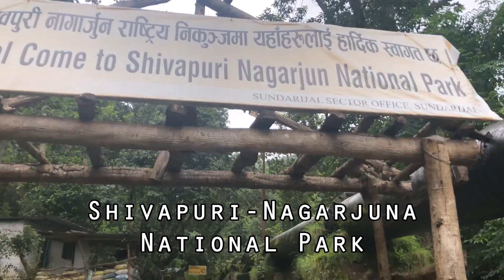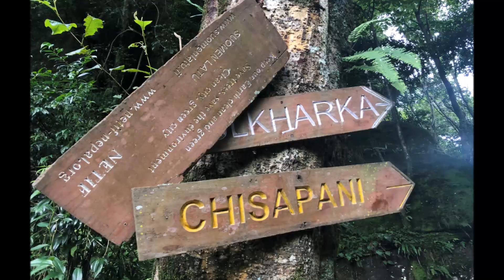Journey to sundarijal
Journey to Sundarijal waterfall.